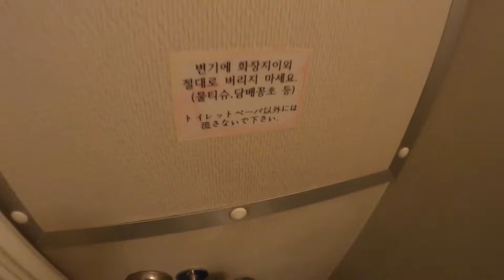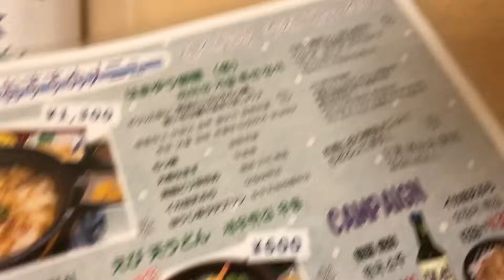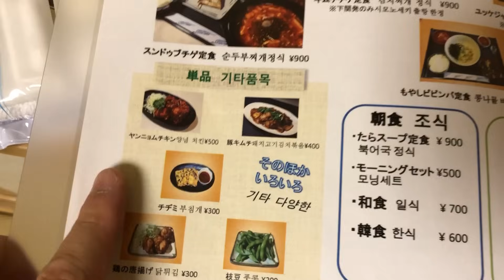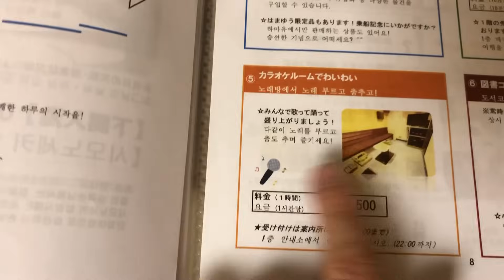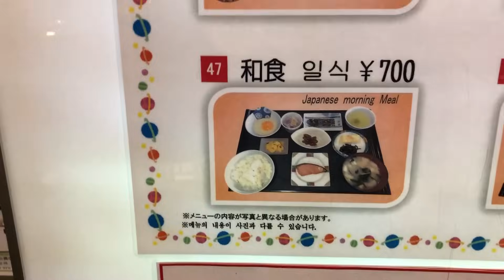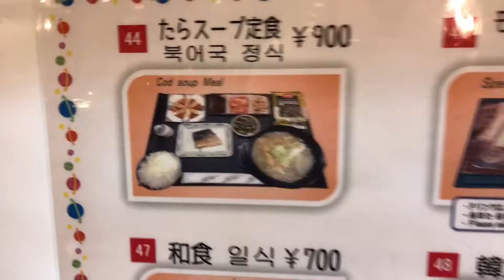下関から船に乗って釜山へ！泊まる部屋がまさかの・・？【青春18きっぷで北朝鮮5】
下関から関釜フェリーに乗ってついに日本を脱出します。移動と宿泊を兼ねてるので15000円（諸税込み）でもめっちゃコスパいいです。
釜山に行くのに飛行機なんて使ったら勿体無いですよ〜

そしてなぜか今回は半年ぶりのプレミア公開です。